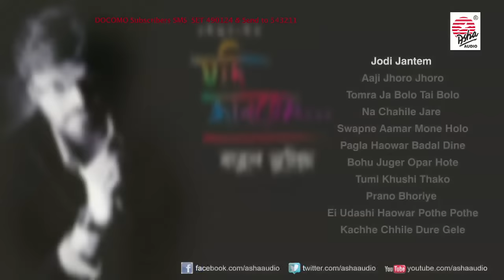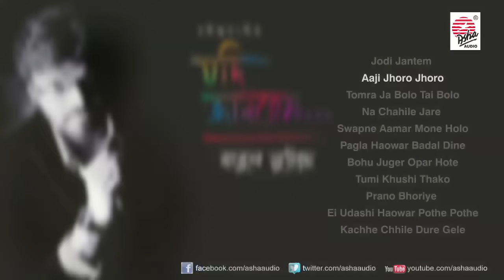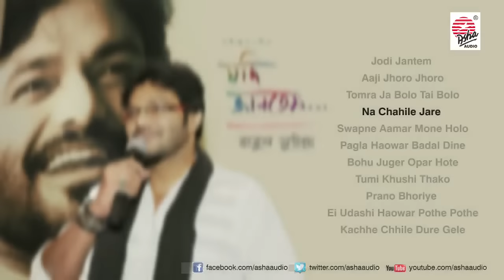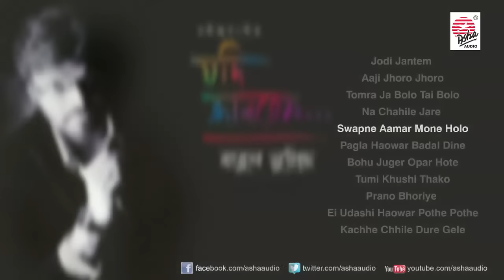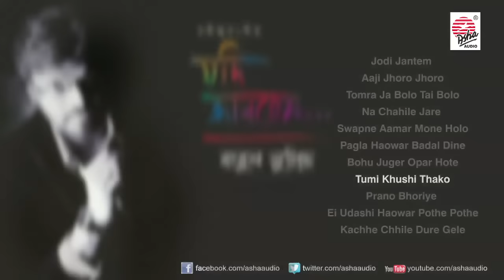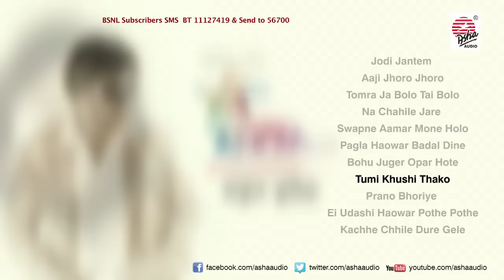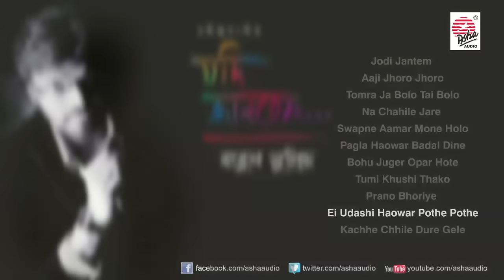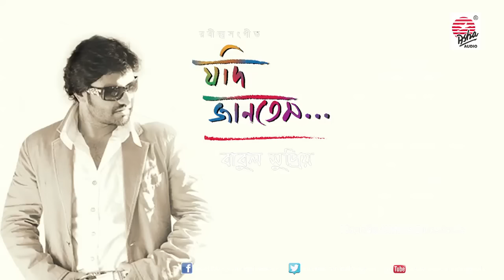Jodi Jantem | Babul Supriyo | Audio Jukebox | Rabindrasangeet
Album: Jodi Jantem
Singer: Babul Supriyo
Music Arranged by Durbadal Chatterjee
Music Label: Asha Audio